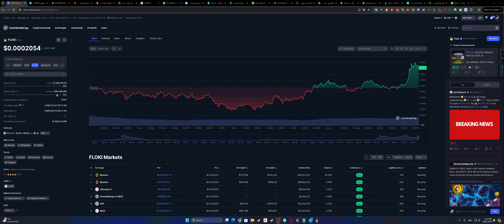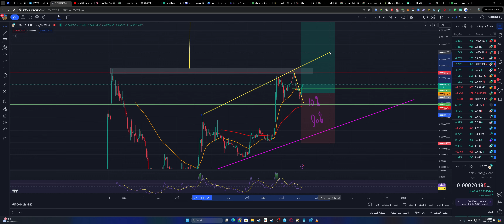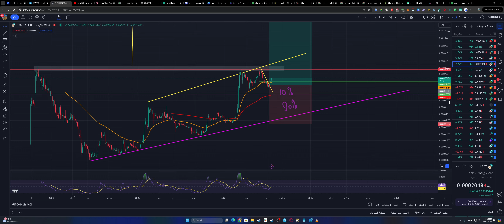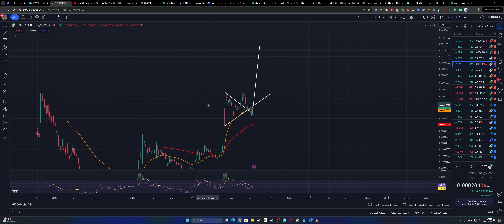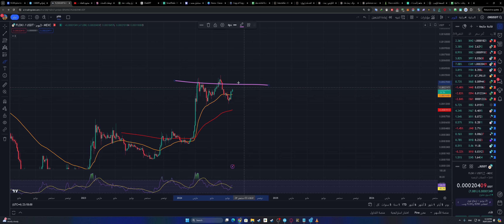عملة فلوكي Floki coin هل يستمر الصعود و الى اي سعر -- 20/07/2024